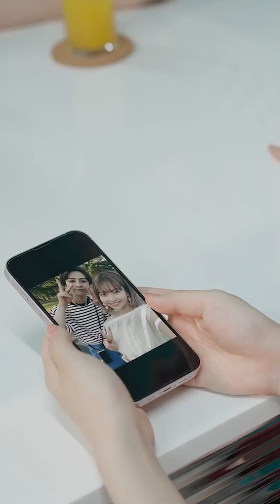@​onefive「Like A」short movie (SUB ESP)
Video subido en la cuenta de Tiktok de @onefive el 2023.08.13, con el que participó para el Toho Festival Film, lamentablemente no quedaron seleccionadas :(